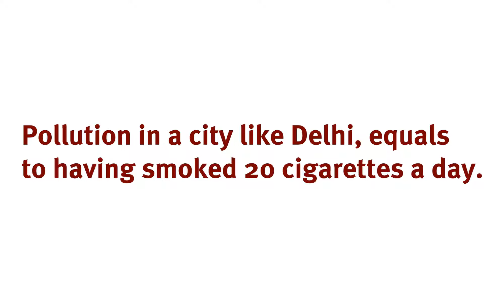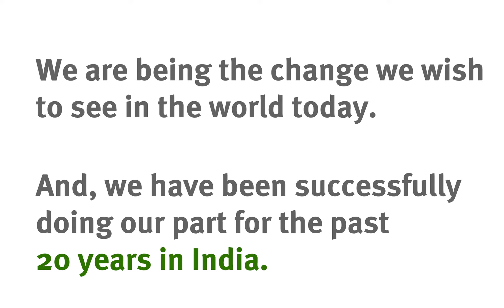20 Years of ITDP in India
ITDP proudly celebrates 20 years of mobilising people in over a third of urban India! What started as one woman’s journey to help build safe, equitable and sustainable cities, is now a force of young, passionate visionaries who strive to bring back life in the country we lovingly call home.

Time has evolved, but our dream remains the same — to implement sustainable transport initiatives that protect our environment, improve urban life, and address social inequity. From bicycles to BRT, parking reforms to transit-oriented development, ITDP India has worked with over 18 cities to shape cities and transform them into vibrant spaces to live, laugh and love.

Thank you for your support and encouragement throughout the years. Let us together continue to create better streets, better cities, better lives!